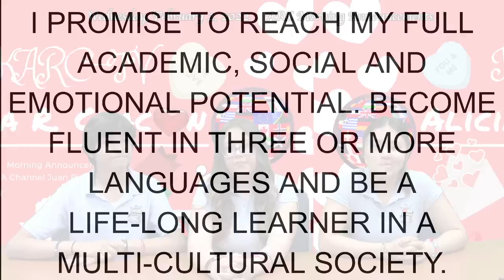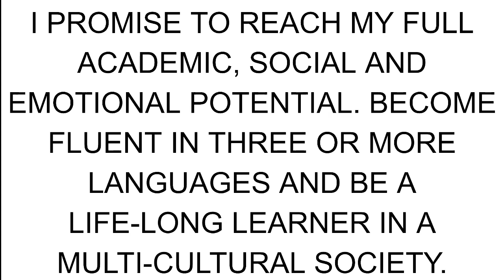February 2, 2022